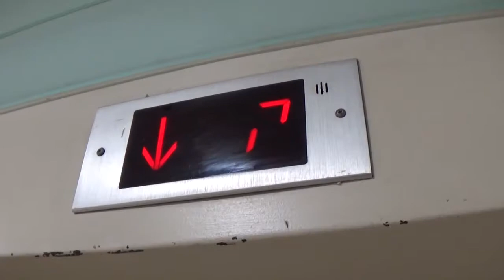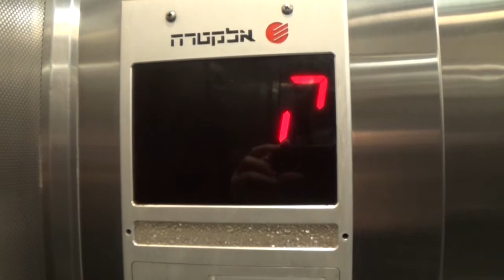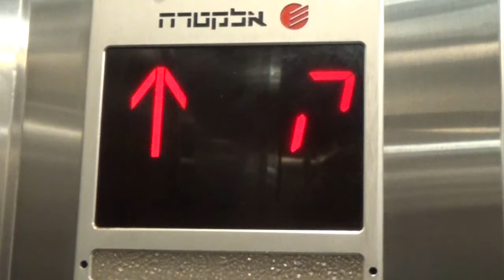1990's Electra traction elevator at Ahuza st. 142 - Ra'anana, IL.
Outro music: Crush 40 - Live & Learn(Sonic Adventure 2 theme song)

---Elevator 1---
Brand: Electra
History: Original?
Year built: 1990's
Capacity: 900kg / 12 Persons
Type: Traction
Floors: 4(Parking, *Ground*, 1, ^2^)
Camera: Sony CX240E
Recorded: 08/02/2021